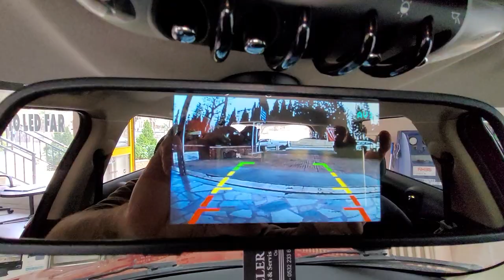Mini cooper countryman Dikiz ayna monitör 5 inç geri görüş kamerası montajı uygulaması Mini cooper